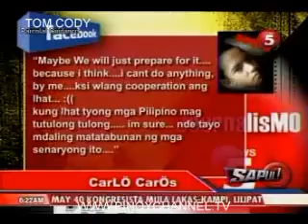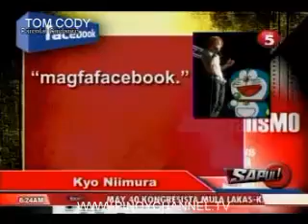BULSEI-JUN24_chunk_8.mp4